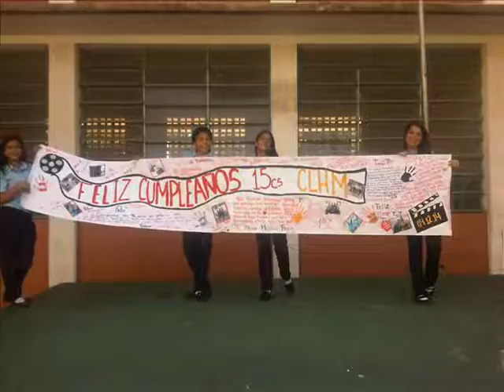MI NIÑA PRINCESA ERIO HERNANDEZ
Tema: MI NIÑA PRINCESA                                                                      Autor:  ERIO HERNANDEZ (PADRE)